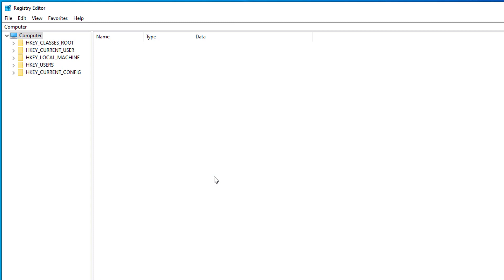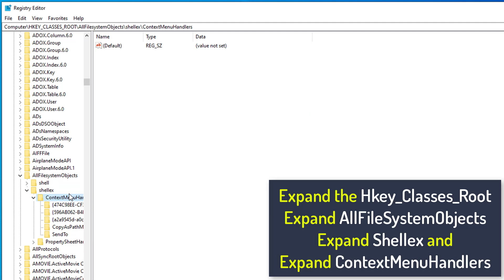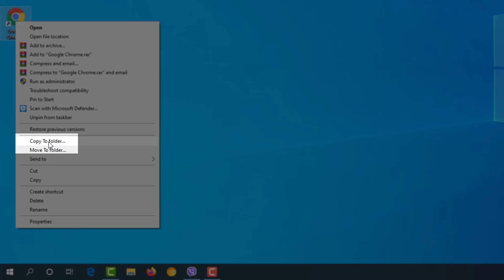How to add "Move to" and "Copy to" into the Windows Context Menu - Guide 2020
In this video i will show you how to add move to and copy to in to the windows context menu.
Windows had this hidden function that will allow you to right-click a file or folder and move or copy it to a specific location.

Codes:
Move to
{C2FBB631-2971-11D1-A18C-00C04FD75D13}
Copy To
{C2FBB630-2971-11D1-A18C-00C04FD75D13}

Please do a backup of your registry before you change or add these functions.